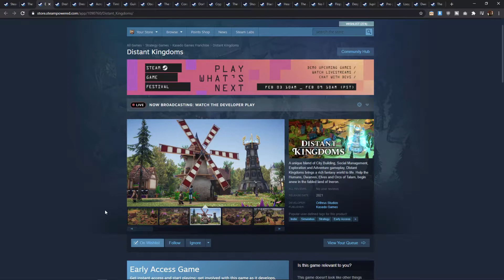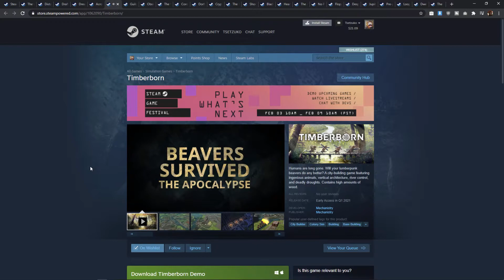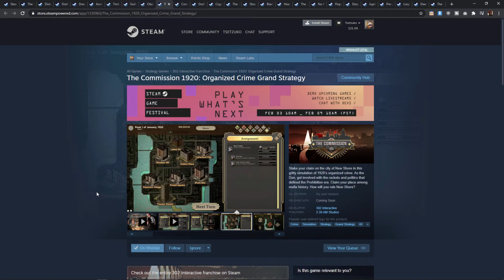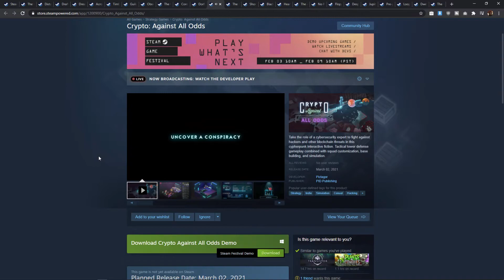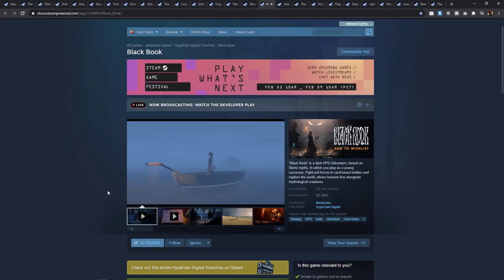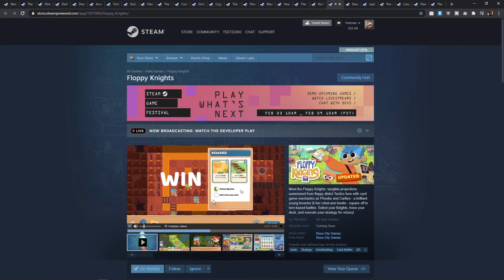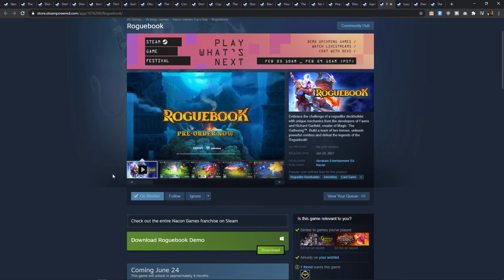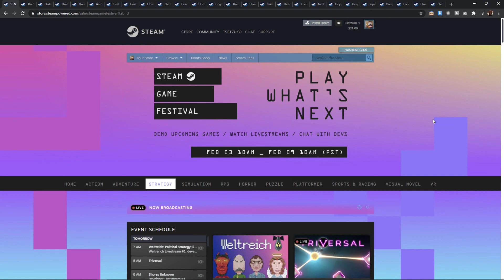Steam Game Festival 2021 - Strategy Game Highlights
In this video, I highlight my picks for exciting (or weird) strategy game demos in the Steam Game Festival 2021!